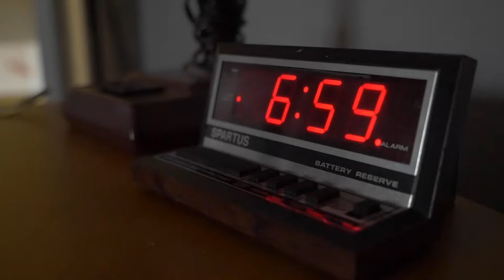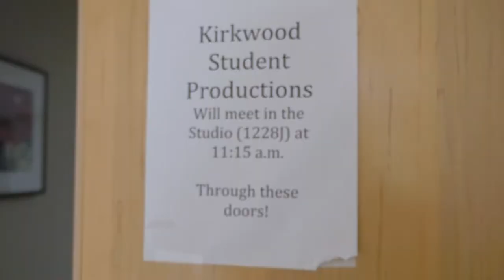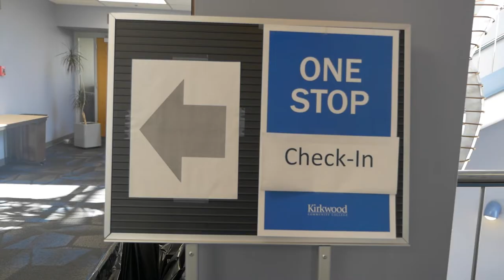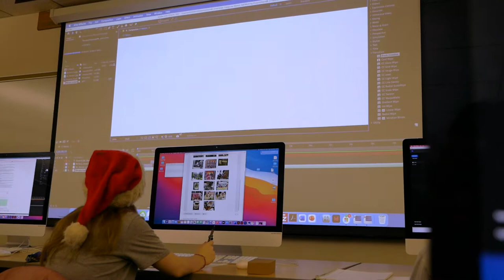Kirkwood VLOG | A Day in the Life of Kate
Follow Kate – a Digital Media major in her second year at Kirkwood – and get a feel for what life is really like for a Kirkwood student!